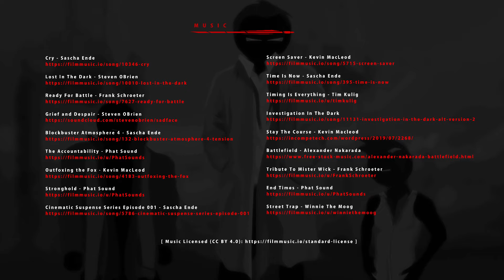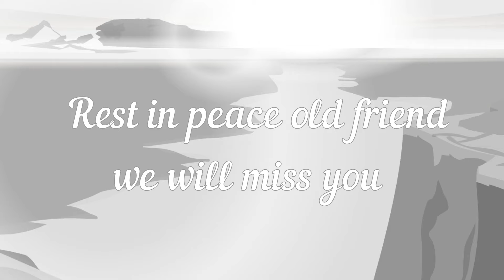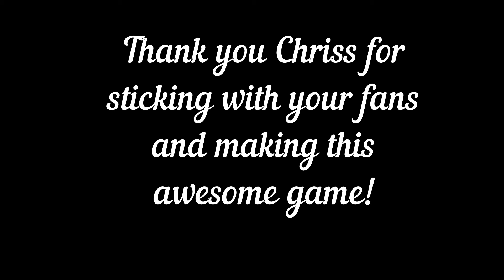Sift Heads Rush Episode 3 A Cartels End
This game was absolutely amazing! A 10/10 Sift Heads Experience
And now we finally got to see the Ending of the Last Chapter
What a ride it has been..
Thank you so much Chriss for sticking by your Fans for so long and making this Awesome Game!